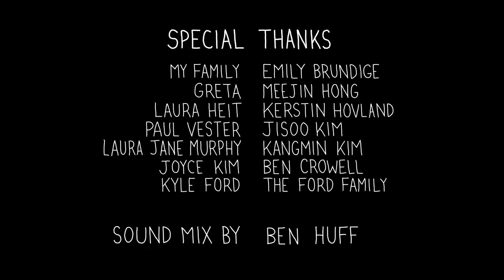Elisa - One step away (2012)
Music by Elisa , track 7 on the 2012 album "Steppin' on water".
Inspired on Kirsten Lepore video "BOTTLE" , animated on location at a beach, in snow, and underwater, this stop-motion short details a transoceanic conversation between two characters via objects in a bottle.